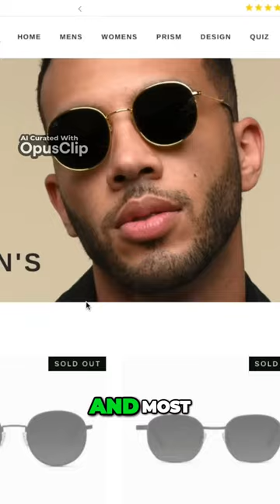Revolutionize Everyday Life with Gamechanging Sunglasses under 50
Welcome to a channel dedicated to enhancing your well-being as a modern man! In this short video, Jose Zuniga, your trusted guide for men's health and lifestyle, delves into essential tips and practices to improve your physical and mental health. Discover expert insights on fitness routines, nutrition advice, mental resilience, and self-care strategies that will empower you to lead a healthier and more fulfilling life. Whether you're seeking fitness inspiration, nutrition guidance, or stress management tips, Jose's got you covered.